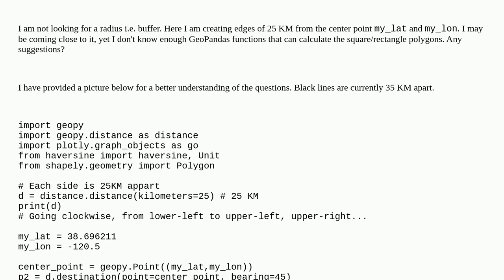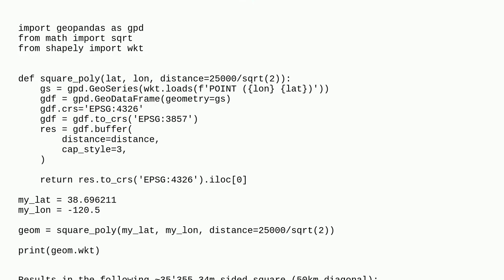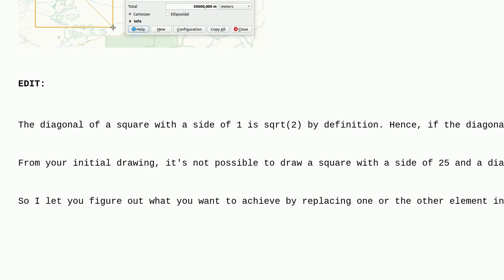Gis: Creating square polygon around center of the point using Python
Creating square polygon around center of the point using Python

A special thanks goes out to the awesome community

  polygon-creation geopandas point latitude-longitude python